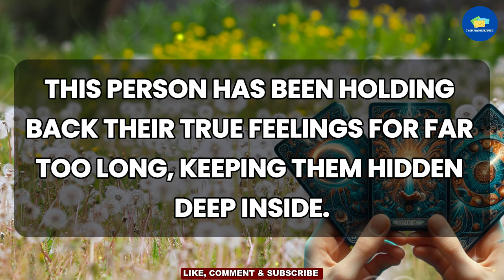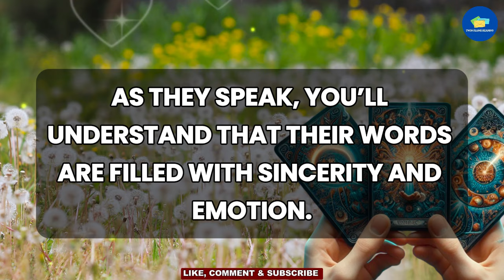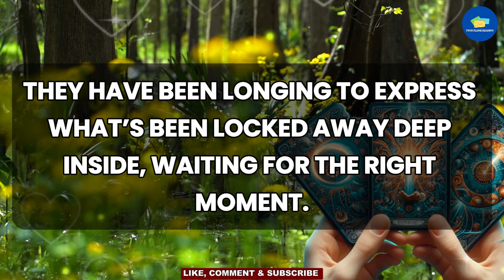This Is Why They're Going To Call You (Revealed) 💌 dm to df 💌 twin flame reading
RELATED QUERIES 👇
twin flame reading,
online tarot,
divine feminine,
twin flame,